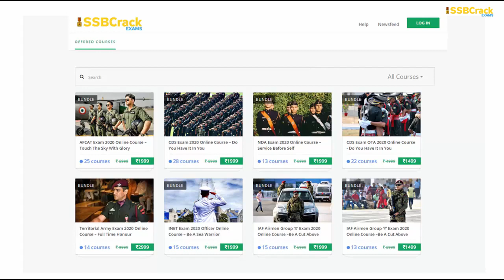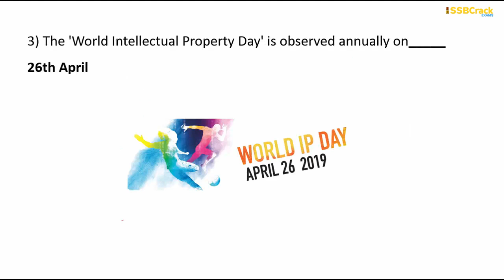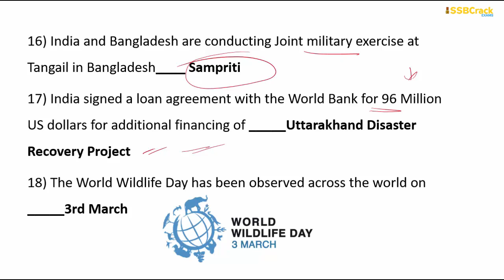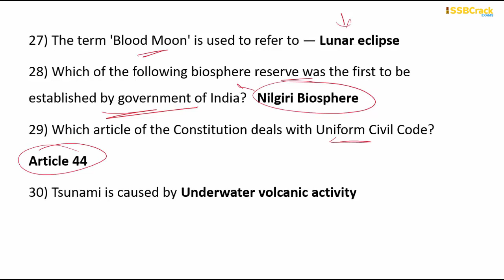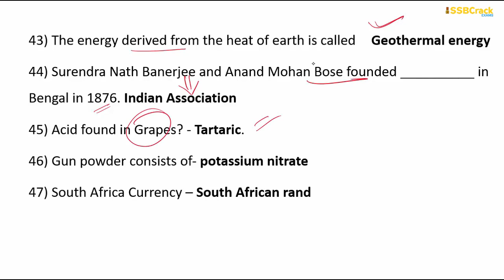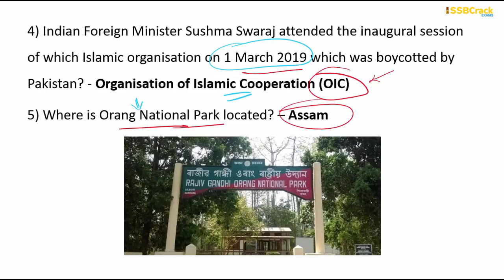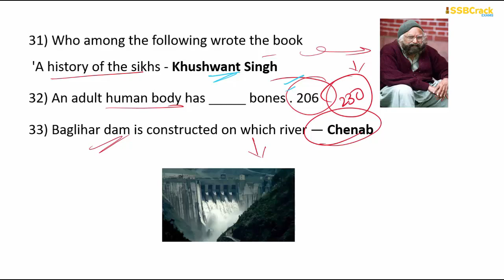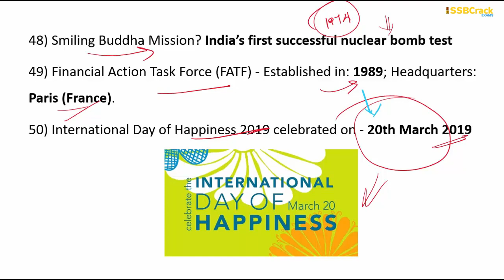500 Current Affairs | One Liners | AFCAT 2020 - Part 12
AFCAT 2020 Exam
AFCAT 2020 Current Affairs
AFCAT Exam Coaching
AFCAT 2020 Live Classes
AFCAT SSBCrackExams
AFCAT Daily Current Affairs
AFCAT Static GK
AFCAT One Liners